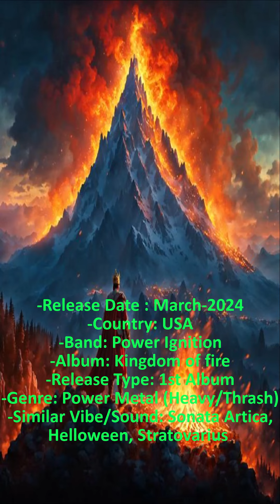Power Ignition - Kingdom of fire - (Full) - Power Metal (Heavy/Thrash)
-Release Date : March-2024
-Country: USA
-Band: Power Ignition
-Album: Kingdom of fire
-Release Type: 1st Album
-Genre: Power Metal (Heavy/Thrash)
-Similar Vibe/Sound: Sonata Artica, Helloween, Stratovarius